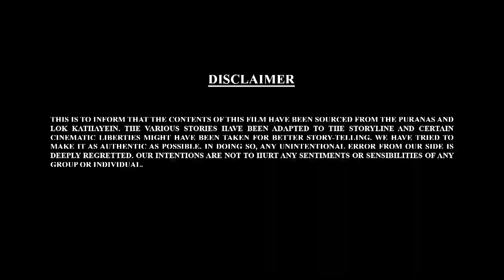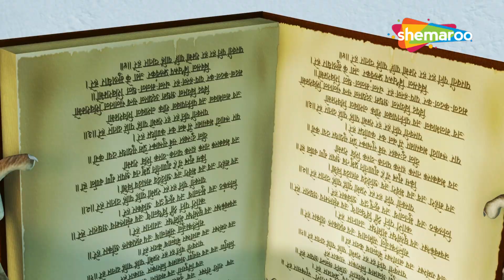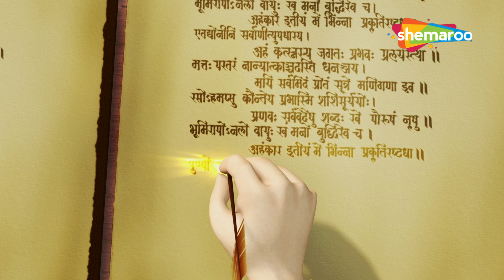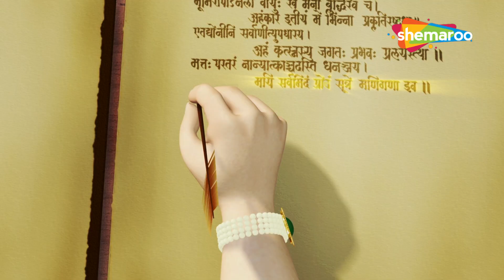Bal Ganesh ki Kahaniya In 3D Part - 20 | બાળ ગણેશની વાર્તા | 3D Hindi Story